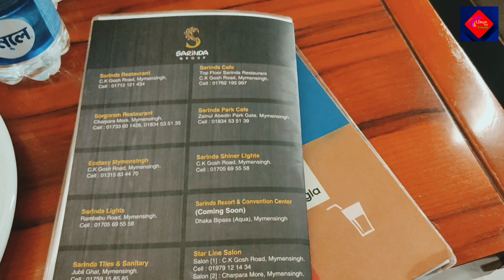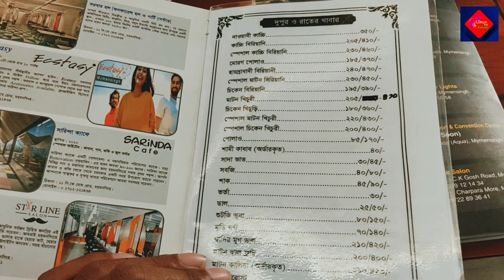Best Hyderabadi Mutton Biriyani_SARiNDA Resturent_Mymensingh City_Vlog1_Bangali Foods Review 2021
Amazing Hyderabadi Mutton Biriyani SARiNDA Resturent Mymensingh City Tour!
Sarinda On of The Best Resturent In Mymensingh Division!!

it's My 1St Vlog And Foods Review Plz Support Us🙏✍️

This Videos Music -